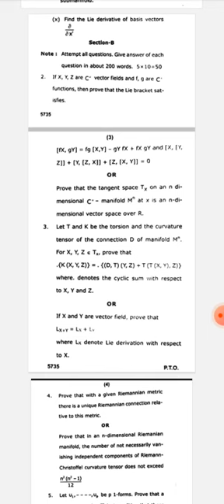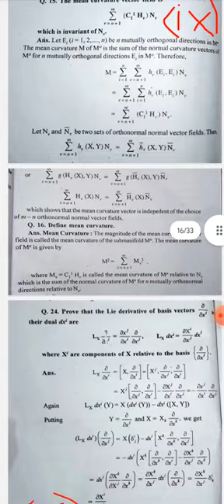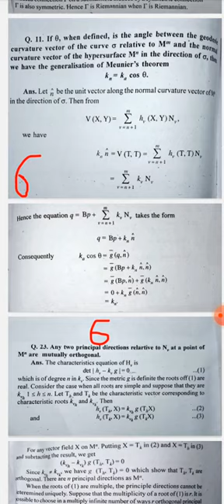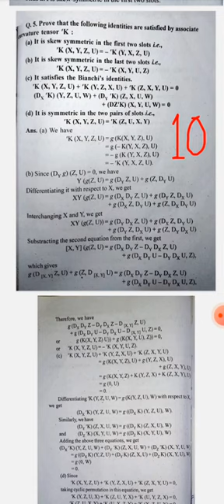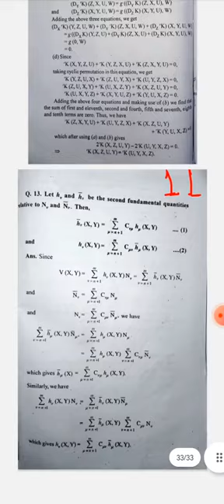RMLAU MSc Maths Differential Geometry of Manifolds PYP 2020 with solution